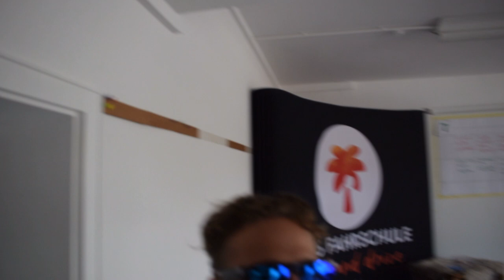FAHRSCHULE- Darf ich mit Flip Flops Auto fahren ? Führerschein mit Rob Dee / Daily Dee #030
Darf ich mit Flip Flops in meinen Führerschein machen?
was ist mit High Heels in der Fahrschule?
tja Leute.. diese Frage klären wir hier... =)
Führerschein
FAHRSCHULE ... Motivation und der Rest von meinem TAG =)
das alles packe ich in DailyDee
Ich werde jeden Tag eine Folge veröffentlichen... ob es euch gefällt oder nicht ;-)

Haut rein!